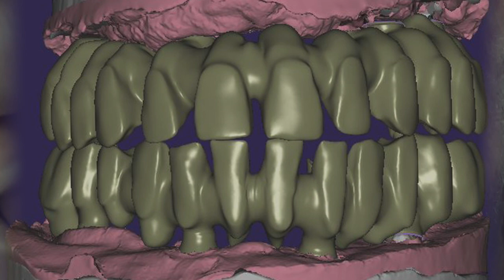REHABILITACIÓN COMPLETA CON IMPLANTES DENTALES - DIENTES INMEDIATOS - CARGA INMEDIATA - IMPLANTES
Formación en implantología, es una empresa dedicada a la formación en el área quirúrgico-dental, especializada en implantología con varios niveles que ofrece a diferentes profesionales odontólogos y estomatólogos un plan de Formación Continua de alto nivel basado en la excelencia clínica y metodologías de formación exigentes con una inversión razonable.

Dientes inmediatos
Los implantes dentales de carga inmediata son el resultado de los avances en implantología en los últimos años, que actualmente permiten la colocación de prótesis dentales en el mismo momento, de forma que podemos solucionar de forma “inmediata” problemas dentales como pérdidas dentales o reposiciones urgentes sin que esto afecte a su estética dental y a su bienestar.
En Formación en Implantología, tenemos la capacidad y exigencia para atenderle y poder solucionar rápidamente problemas dentales que puedan ser resueltos con esta técnica. El Dr. Ismael Soriano le ofrecerá una solución rápida y adecuada gracias a la gran experiencia acumulada a lo largo de su carrera en el área de implantología.

Sus dientes al momento en sólo 3 pasos:
Nos aseguraremos 100% de que el proceso se podrá realizar de forma completamente segura y sin complicaciones en dicho caso concreto. La salud del paciente es siempre lo principal.

Procederemos a colocar el implante o los implantes dentales necesarios mediante una intervención sencilla y realizada por profesionales con una gran experiencia y un historial de grandes resultados.

En el momento utilizaremos los dientes protésicos provisionales que proporcionará un gran nivel de estética y comodidad, y empezaremos a diseñar la prótesis definitiva que colocaremos en unas semanas.

Todas nuestras prótesis dental están realizadas por CAD-CAM (Computer Aided Design – Computer Aided Manufacturing). “Diseñadas y fabricadas por ordenador”. Mejora el ajuste reduciendo las consultas.
Las  prótesis dentales ayudan a restaurar la capacidad de masticar correctamente, lo que es importante para la salud general, y la salud del aparato digestivo en particular. Además, limitan el movimiento de otros dientes que tienden a cubrir de forma mal posicionada los dientes ausentes, y restablecen la función fonética y la estética.

Prótesis fija sobre implantes:
Es una prótesis de coronas de cerámica sobre implantes. Sus principales ventajas son la alta estética, funcionalidad e higiene. La prótesis dental fija es la solución ideal en cuanto a estética y masticación.

Este tipo de prótesis dental deben ser limpiadas y cuidadas como si fueran nuestros los propios dientes. El área más sensible y que debe ser especialmente atendida en la limpieza de los implantes es la zona de la corona del implante. Más exactamente, el área entre la encía y la corona.

Prótesis removible sobre implantes:
Las prótesis removible sobre implantes son «sobredentaduras» que se anclan mediante ataches a una barra o bola metálica que va atornillada sobre 2 o 4 implantes dentales de forma fija. El paciente retira la prótesis para su limpieza.

Prótesis dental sobre dientes (prótesis fija):
Las coronas y puentes son prótesis dentales que nos ofrecen soluciones restauradoras que se fabrican de forma individualizada y están diseñados para que tengan el mismo aspecto y funcionalidad que el resto de tus dientes naturales. Se pueden colocar sobre dientes naturales o sobre implantes dentales.
Carillas dentales

El tratamiento con carillas dentales es una solución estética poco invasiva que responden a las necesidades de los pacientes que desean lucir una bonita sonrisa retirando el mínimo esmalte dental posible o sin ningún tipo de tallado del propio diente. Las carillas se adhieren a la cara visible de los dientes para modificar color, forma y alineación.

Prótesis dental sobre encía:
Dentaduras completas, dentaduras postizas o prótesis dental completa, es como se les denomina a menudo, reemplazan todos los dientes, ya sea en su maxilar superior o la mandíbula inferior, o ambas.

Prótesis removibles soportada sobre la encía.
Ausencia total o parcial de piezas dentarias.
Indicadas para pacientes de avanzada edad que no desean o no sea recomendable pasar por ningún tipo de cirugía, aunque sea mínimamente invasiva, o que su medicación general no se lo permita.
Prótesis removibles o «dentadura postiza» se sujeta sobre la encía y también se puede apoyar a los dientes que posee el paciente. Las principales ventajas de esta prótesis de quita y pon son la facilidad de la higiene bucal ya que se pueden quitar para limpiar.

Las prótesis flexibles pueden ser completas (dentadura) o parciales. En las prótesis parciales solo se sustituyen algunos dientes mientras que en las totales, la dentadura es completa.